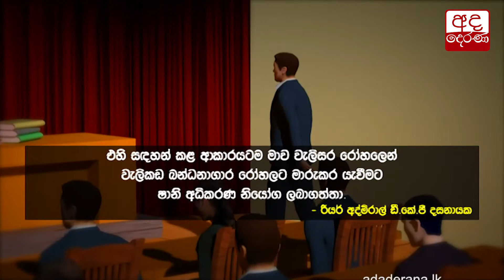හිටපු නාවික හමුදා මාධ්‍ය ප්‍රකාශක යළිත් වරක් ජනාධිපති කොමිසමට...